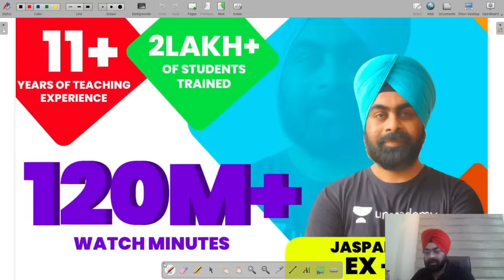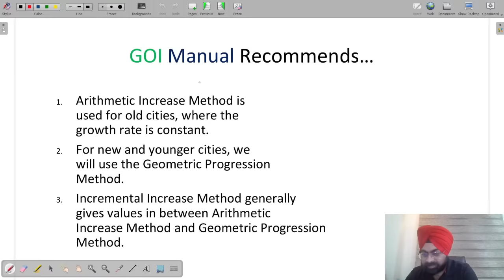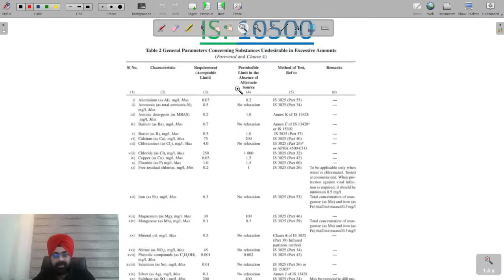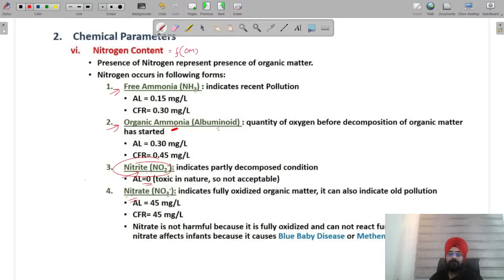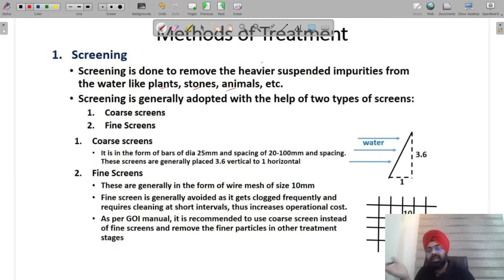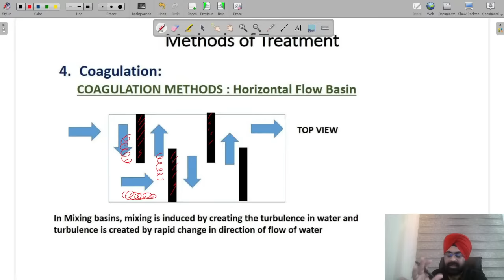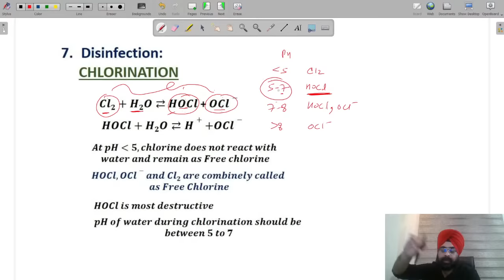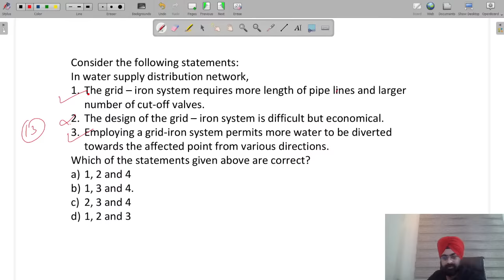GATE 2022 ENDGAME MARATHON SERIES | Environmental Engineering | Jaspal Singh